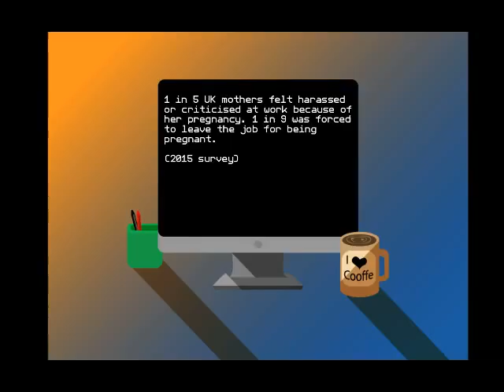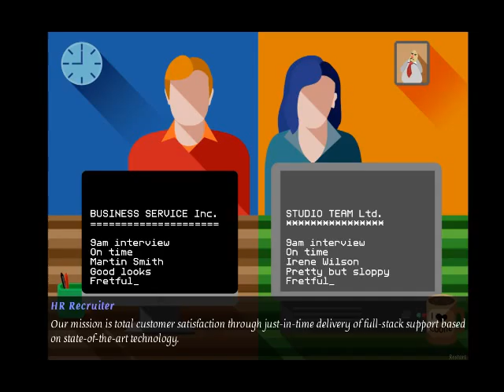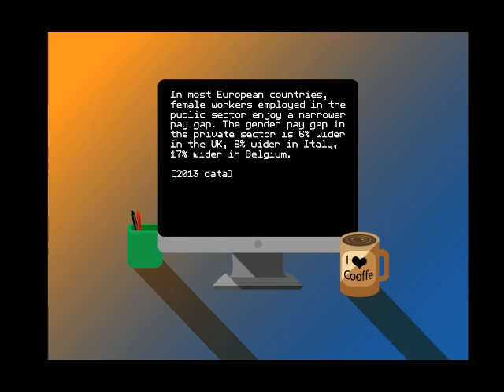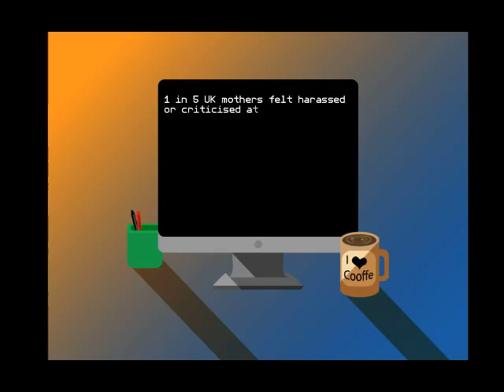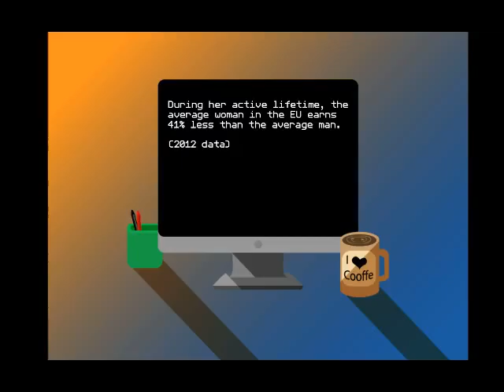Two Interviewees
a game thought to be a interview simulator then found out its a game about how The Gender Pay/Work Gap is increasingly Different between Male and Female Workers.